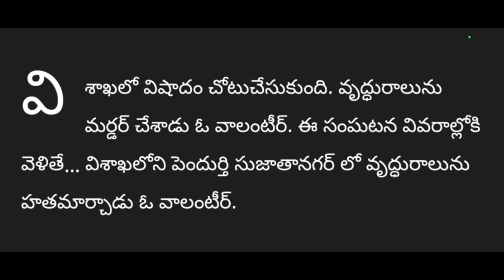విశాఖలో వృద్ధురాలిని హత్య చేసిన ఏపీ వాలంటీర్ |ap volunteer|ap volunteers issue